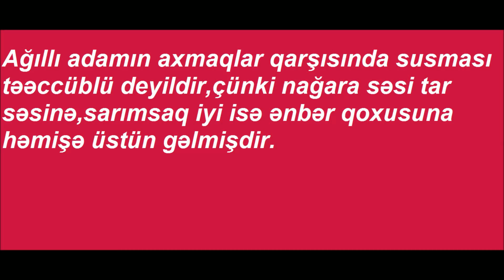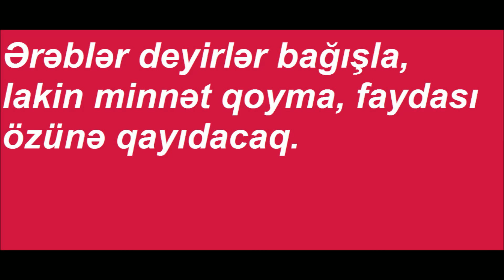Sədi Şirazidən hikmətli sözlər 1